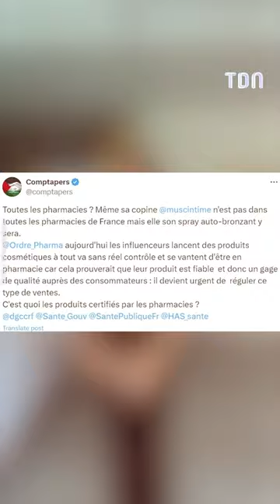Poupette Kenza en plein cauchemar avec sa nouvelle marque…